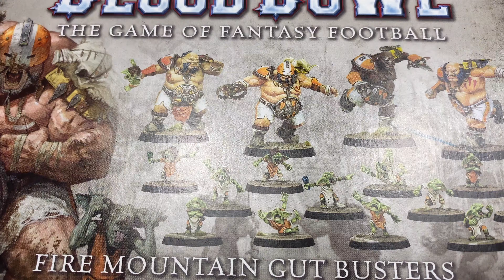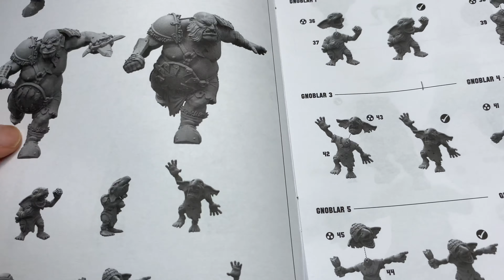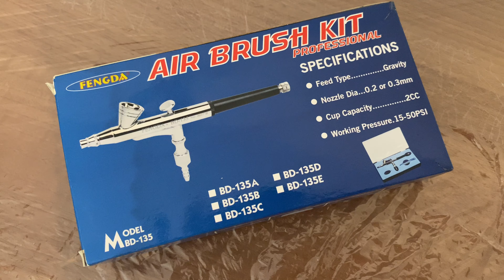Come PREPARARE LE MINIATURE alla pittura in 5 passaggi fondamentali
Nel video di oggi vediamo tutti quei passaggi per preparare una miniatura alla pittura che spesso vengono tralasciati per mancanza di tempo o per voglia di iniziare subito a dipingere, ma che in realtà sono indispensabili. Qui sotto vi lascio anche qualche suggerimento per alcuni strumenti utili e che uso abitualmente, oltre ad altri video interessanti e al canale della live.

🏅I miei 10 prodotti preferiti:
Pennelli Roubloff Kolinsky parziale
Colori Ak Interactive, set Anime Figure

Altri strumenti consigliati:
Green Stuff World Serie Silver (sul sito ufficiale)

Primer
Molotow:

Cutter di precisione
Tappetino da taglio
Green Stuff

🌿Zollette d’erba/erba statica/ecc
Scorched tuft
Highland tuft
Swamp tuft
Lowland Shrubs
Jungle Tuft
Winter Tuft
Woodland Tuft